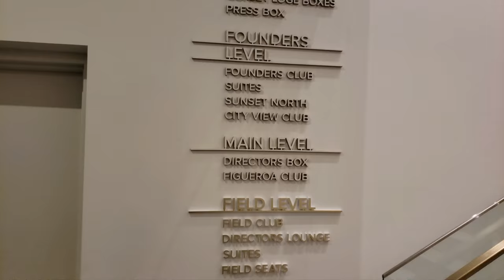LAFC VS DC United VIP Experience Meeting Eduard Atuesta